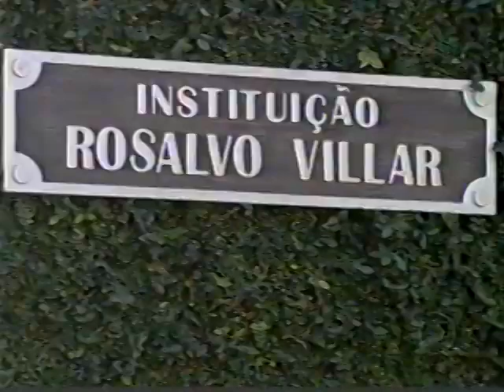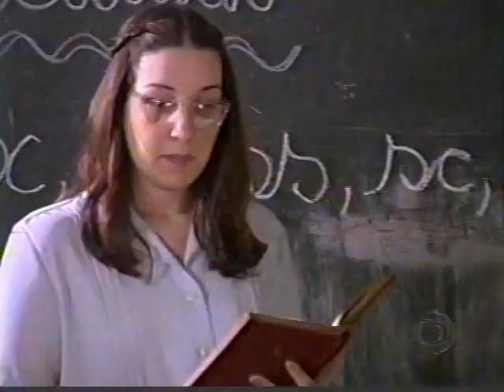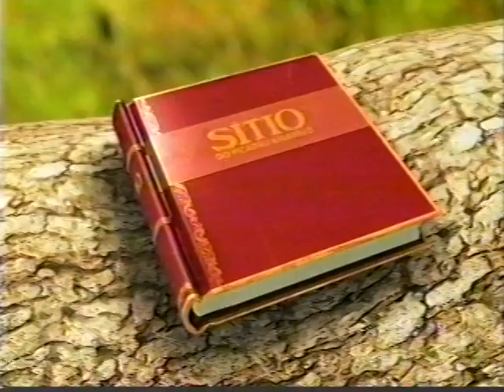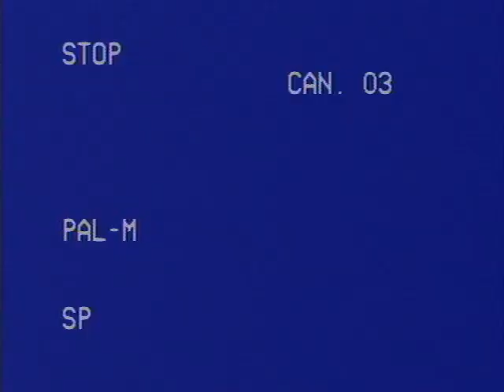Sítio do Picapau Amarelo 2005 - Capítulo 64 (Completo)